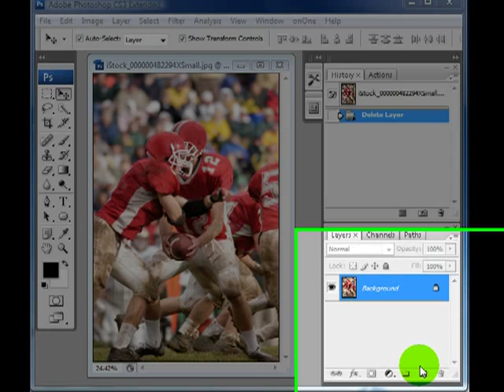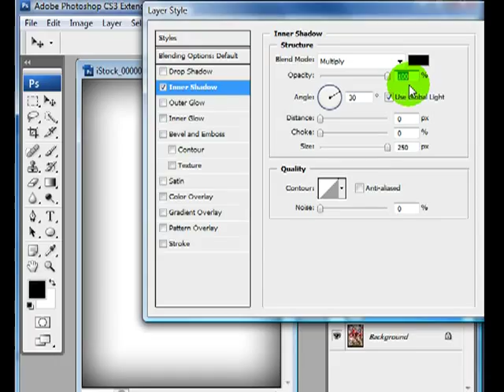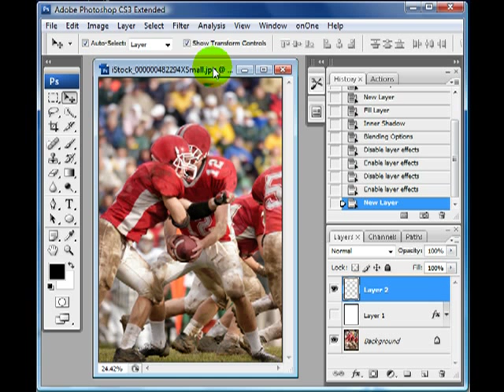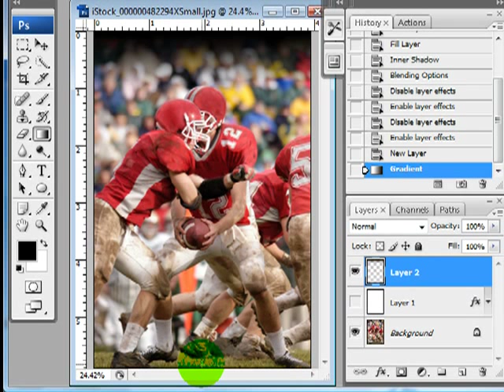Add a dark edge or vignette to a photo with Photoshop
Tutorial How to add a dark edge or vignette to a photo with Photoshop